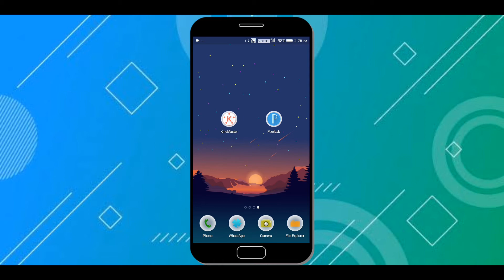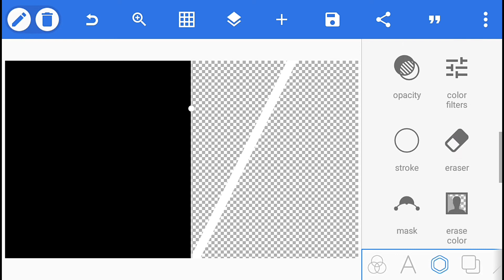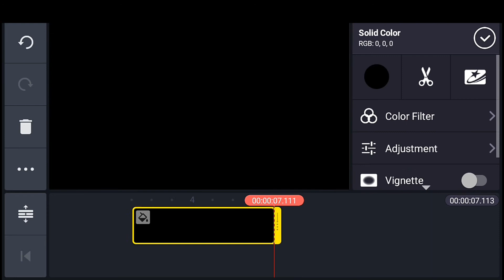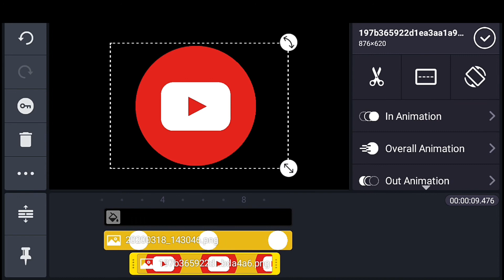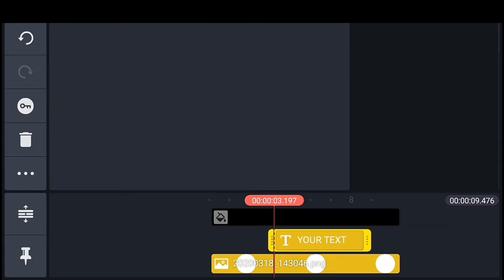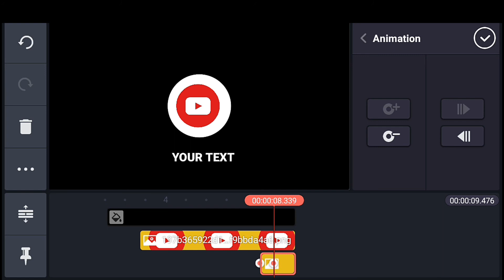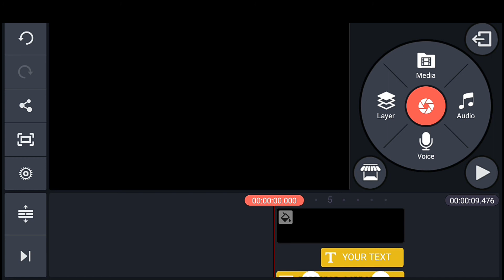How To Make Intro for YouTube Videos in Kinemaster in Hindi | Kinemaster Tutorial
Hey hello friends aaj ke video mein hum sikhenge ki hum apne android phone see YouTube videos kee liye intro kaise create kar sakte hai.

Download kinemaster and Pixellab from here

if you want Kinemaster which I use then come on Instagram DM me there

Intro music

ignore it

How To Make Intro for YouTube Videos in Kinemaster in Hindi
How to make intro for youtube videos with Kinemaster in Hindi on android
How to make intro for youtube videos in Kinemaster
How to make intro using kinemaster
Kinemaster tutorial